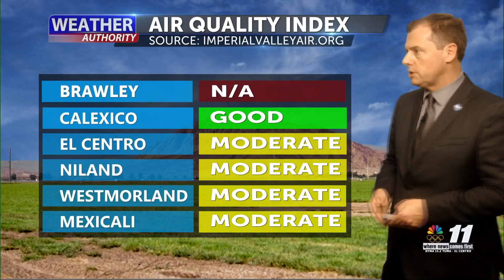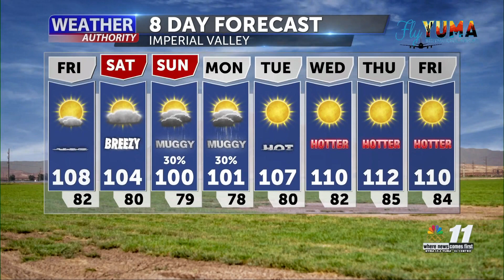News 11 Weather Authority - Imperial Valley storms